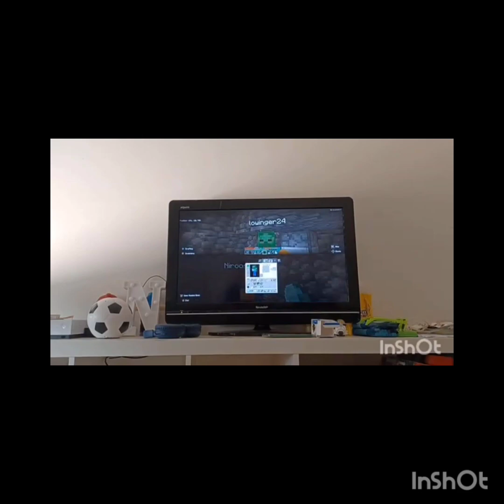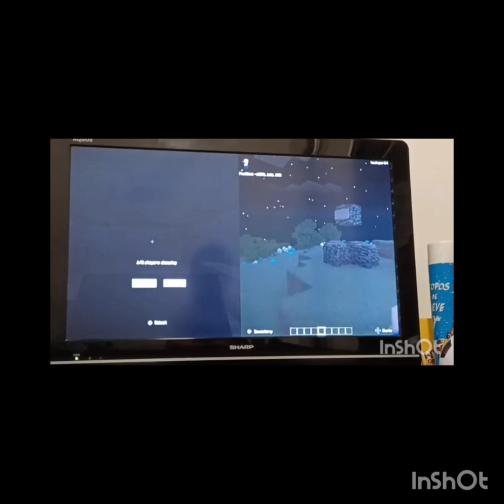איך הכל התחיל שוב עונה 2 #1